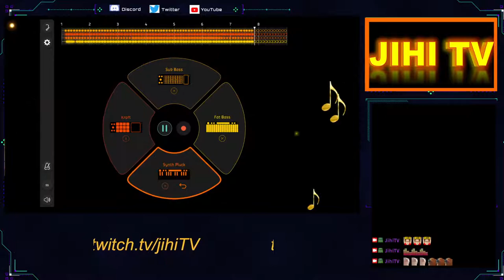MARCHJAM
Bonjour, je vous partage une de mes créations musicales, il y en a d'autres sur ma chaine twitch